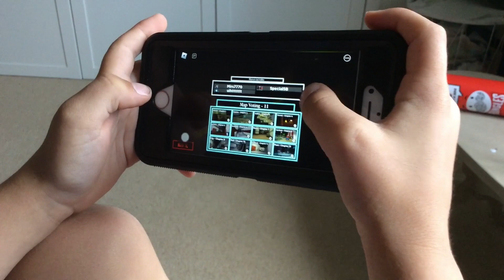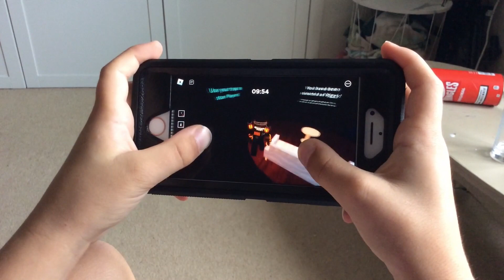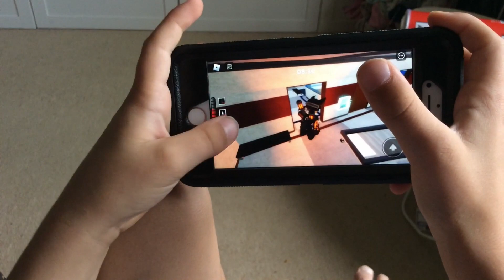Benjamin won as piggy